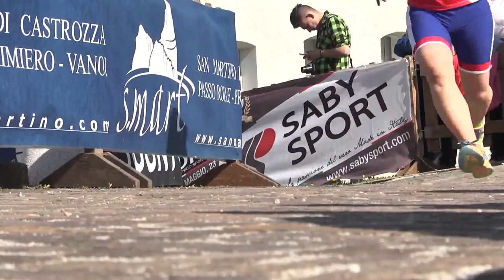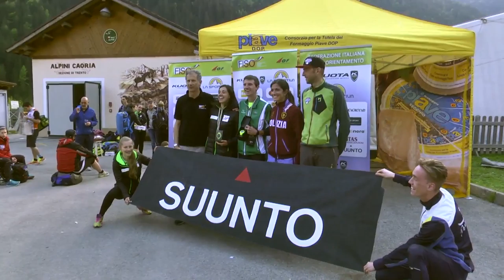Campionati Italiani Sprint Corsa Orientamento 2016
A Caoria Andrea Seppi (Erebus Vicenza) e Christine Kirchlechner (S.C. Merano) vincono il Campionato Italiano Sprint di Orienteering. Immagini splendide con vista aerea.
Servizio a cura di Pietro Illarietti. Montaggio di Claudio Russo e riprese di Matteo Villari.